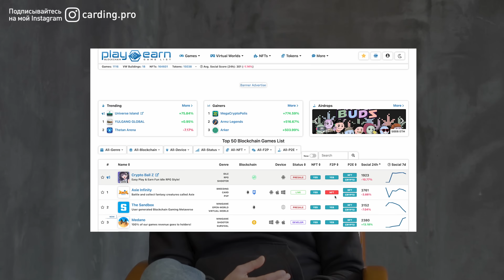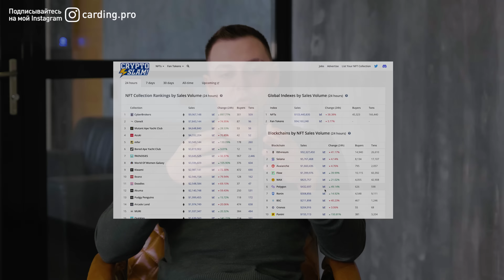⚠️ КАК ЗАРАБОТАТЬ НА NFT ИГРАХ В 2022: ПУЗЫРЬ ИЛИ РЕАЛЬНЫЙ ИСТОЧНИК ДОХОДА?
👁 Узнай всё, что знает о тебе военком или враги, в боте Глазе Бога

В 316-м выпуске «Люди PRO» Сергей Павлович поговорил с Гео Пруидзе, ведущим канала Cloud Geo, об NFT играх. Что такое NFT игры, как они работают, как на них заработать, какие риски, как выбрать игру – об этом и многом другом в этом видео.

ТАЙМКОДЫ:
00:00 - В этом видео
00:34 - Вступление
01:04 - Что это за сфера и как давно в нее попал
05:20 - Финансовая модель NFT игр
07:28 - На каких играх удавалось заработать
12:19 - Самые популярные площадки для торговли NFT
18:45 - Как появился NFT токен
22:19 - Актуальные игры (на момент съемки) и как на них зарабатывать
29:40 - Где находить актуальные игры
31:53 - Про канал гостя
32:24 - Риски в NFT играх
34:26 - Самая доходная игра на день съемки
37:05 - Как много появляется качественных игр
38:16 - Как выбрать хорошую игру, на которой можно будет заработать
42:10 - Про скам-игры
43:17 - NFT игры 18+
44:48 - Про NFT игры с бесплатным входом
46:48 - Метавселенные
50:36 - В какие метавселенные лучше заходить
52:30 - За какое время набрал 17 000 подписчиков и как развивал канал
53:16 - Как зарабатывает на канале
54:59 - Итог